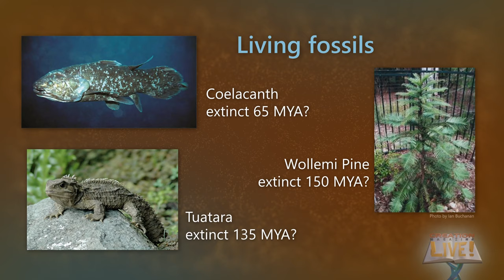Where are all the human fossils?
Several reasons why we would not expect to find fossils of pre-Flood humans.